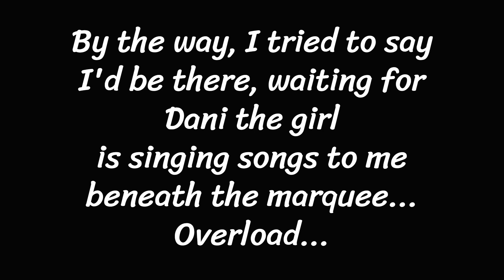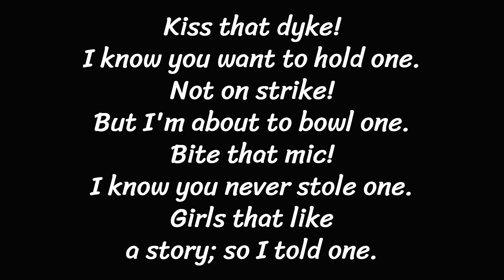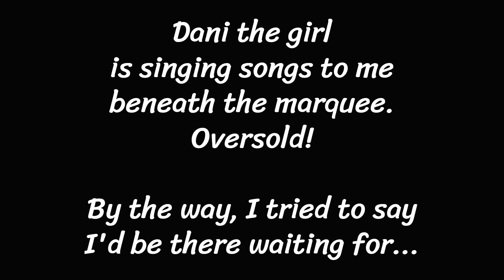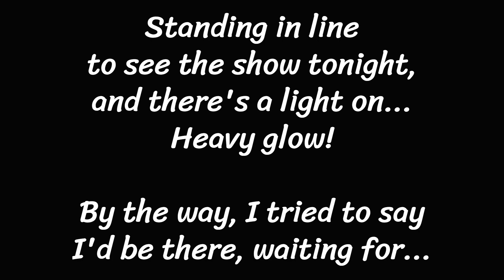Red Hot Chili Peppers - By The Way [Lyrics]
Credits to Bed Bot Bili Bebbers c: